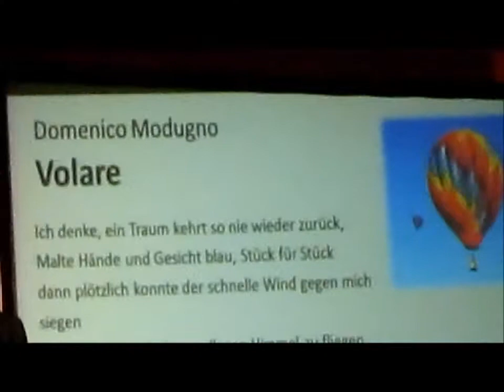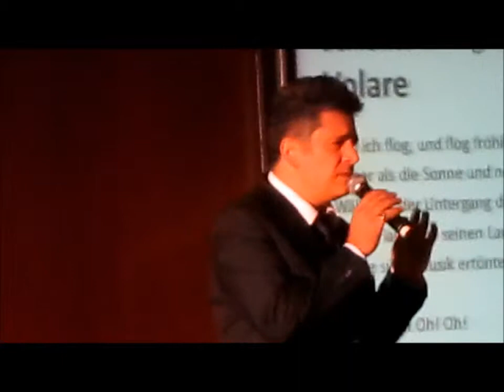David Paryla Urlaubsland Italien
Lesung in Bad Soden am 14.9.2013